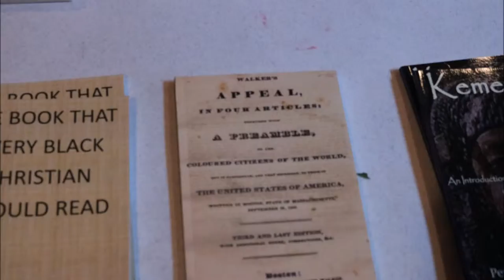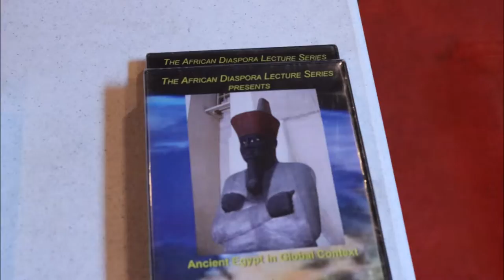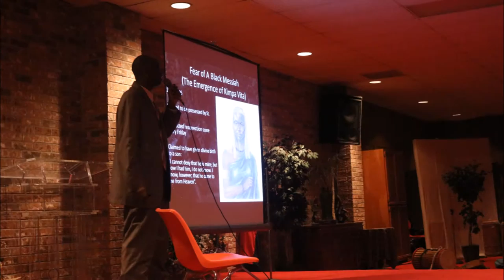Fear of a Black Goddess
Lecture by Dr. Perry Khepera Kyles